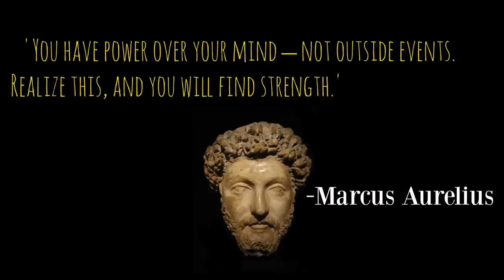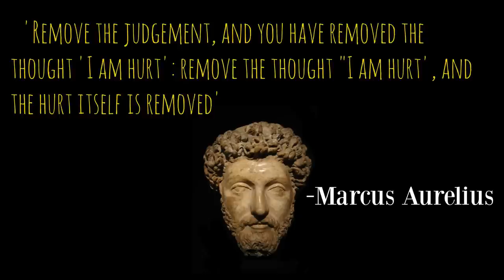You have power over your mind | Marcus Aurelius | Lessons from a stoic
We do not have power over outside events, however we do have the power over out internal world. Our internal world then reshapes out outside world.

Marcus Aurelius the Stoic Philosopher has some very practical advice in regards to how we can relate with the world. You have power over your mind not outside event is a fundamental stoic principle.